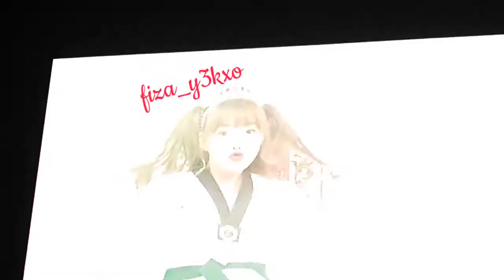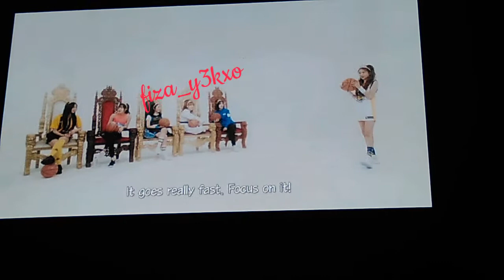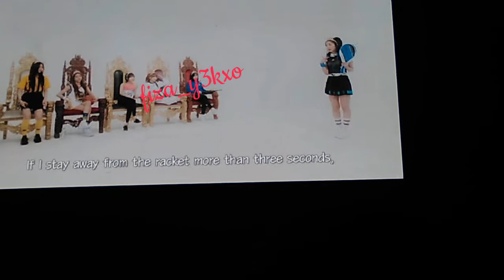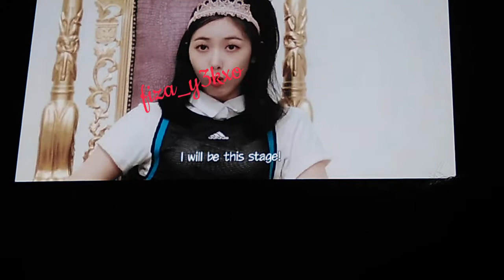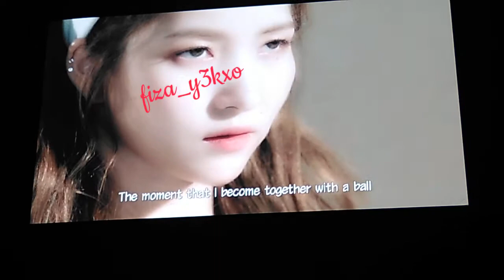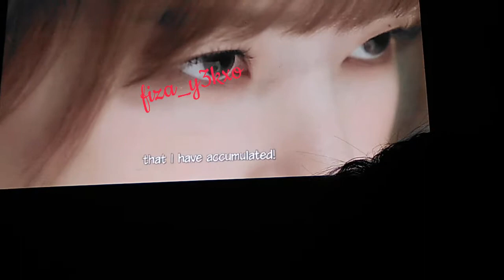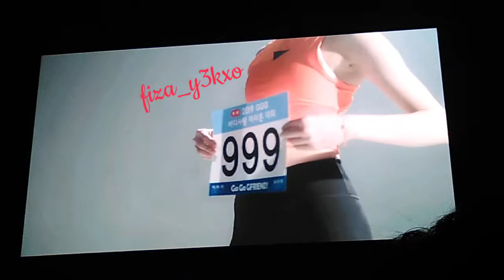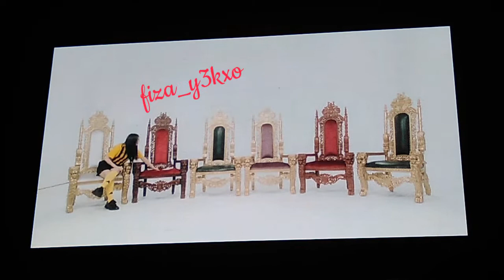20190929 GO GO GFRIEND IN KL END GAME